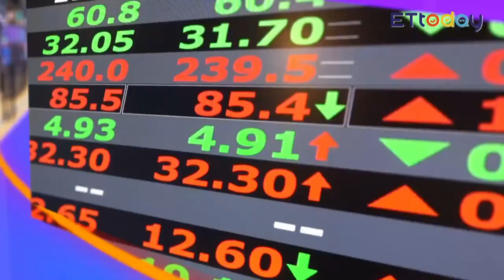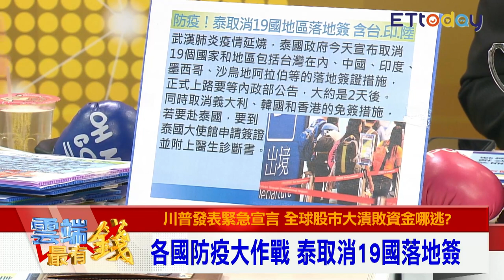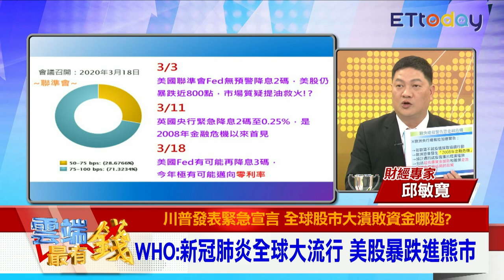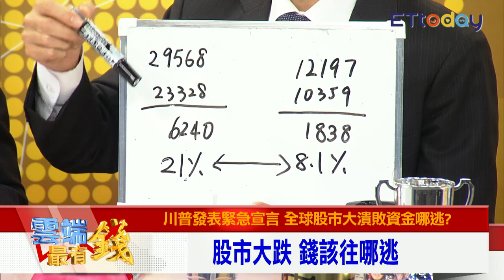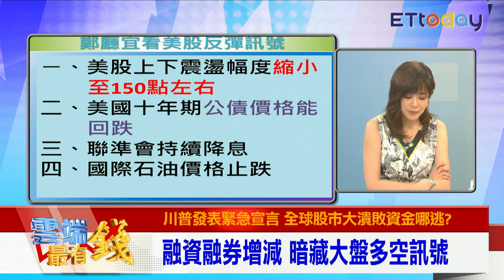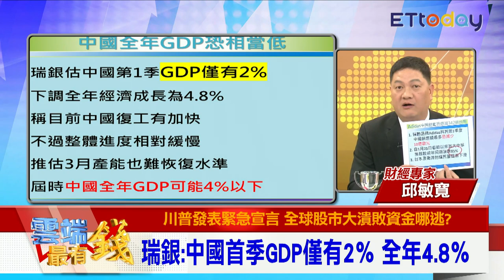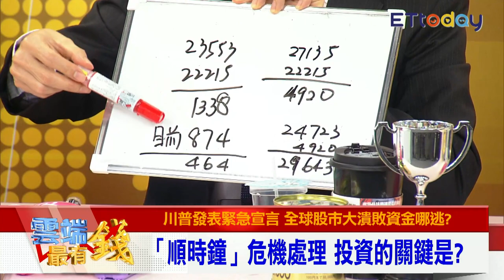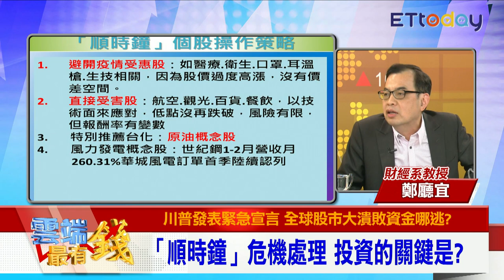美股暴跌進入熊市 全球降息金融股機會？｜雲端最有錢ep88｜台股 美股｜邱敏寬 鄭廳宜 阮慕驊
●訪談主題：防疫順時鐘 「刷」出金融股存在感？

●主持人:邱沁宜

●來賓：財經專家 邱敏寬、財經系教授 鄭廳宜、財經專家 阮慕驊

●訪談內容
Q:美國閃崩大危機 反彈契機觀察點？
Q:多頭奮力抗股災 台股強勢指標股
Q:疫情暴跌天賜良機 定存股新選擇？
Q:外資一路賣 金控股業績有撐？
Q:真命神卡！信用卡回饋率大排行